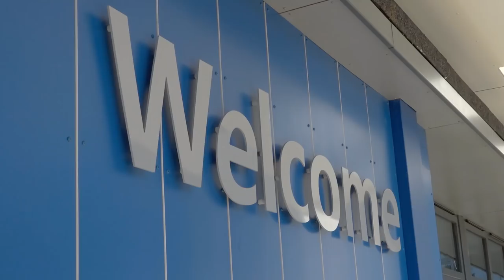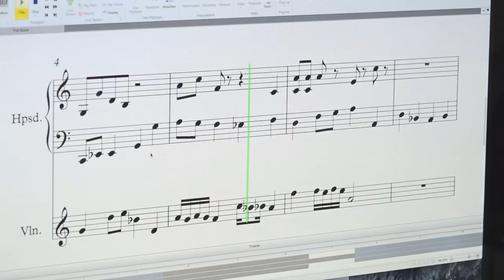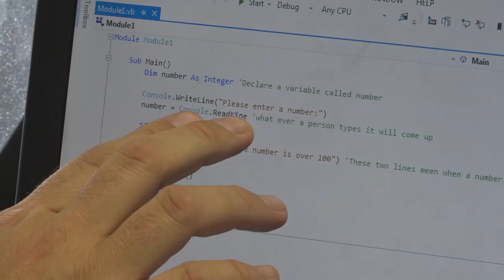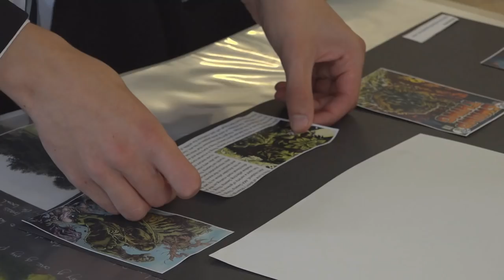The Norton Knatchbull School